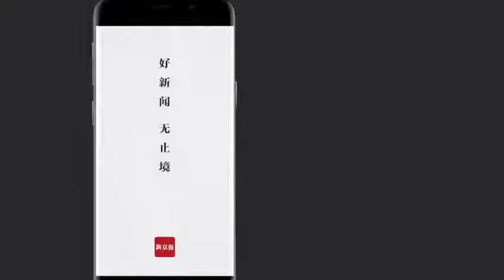火车上醉酒男子猥亵女乘客还打乘警 警方：已刑拘-新京报·动新闻